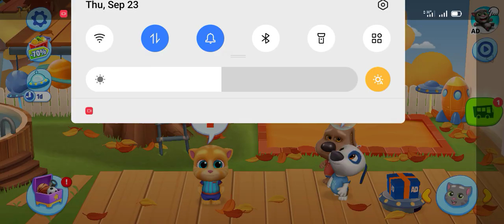Tom and friends enjoyed